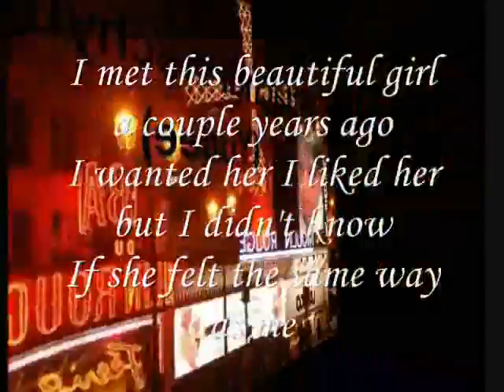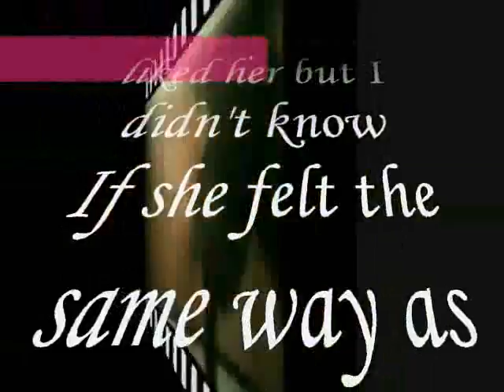I Met Her, A Couple Years A go,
do.
do so
Money is an excellent servant, but the host
very bad.